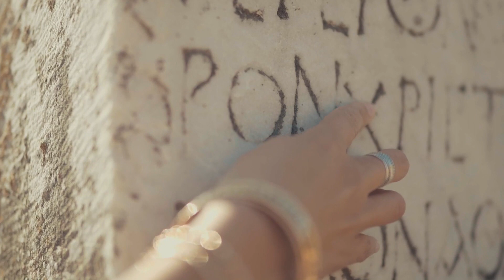मेरे साथ बुरा क्यों होता है!! Why Do Bad Things Happen To Me?-Soul Journey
I have never done anything wrong with anyone in this soul journey but still, wrong things happen to me.
Do you also feel the same way, that despite being good bad things happen to you?

Many of us feel that we haven't done anything in our lifetime knowingly & unknowing but still, I experience a lot of negative emotions from souls around. We feel bad & are unable to handle such situations.

We should always know & remember what you are experiencing today is something that happened in the past, a karmic debt being paid. When there is a lot of pain being released in the life journey it is the karma baggage is releasing with the other soul which you are repaying.

So whenever we see it from the soul's eyes you will know & understand once you use your meditations in the right direction & dimension.

So never feel the pain, experience it in the form of your karma, the karmic journey. You will be able to release the pain & acceptance towards the other soul will be easily understandable.

If you are going through any such situation in life & want to share with us do post your comment in the comment section box.

Do share your experience, I would love to hear from you.

Energies can be combined with anything to create the desired result & Magic you are looking for.

If you also can access these energies & are a true believer of energies so drop a comment in the comment section box.

LOVE & HEAL
RICHA JINDAL.
Take our chakra test now to discover which of your chakras is stagnant, repressed or blocked.

In the end, you’ll receive an exclusive detailed percentage of each of your chakras and their health.
The most powerful PAST LIFE REGRESSION & 5D Healing session. A practical session & group practices that you will learn during this journey.
.JOURNEY OF A QHTT & 5D HEALING WORKSHOP.
Practice meditation, Learn the RIGHT meditation techniques
PLAY-gameoflife
UNDERSTAND-languageofemotions
BECOME THE
JOIN THE UPCOMING QHTT & 5D HEALING WORKSHOP